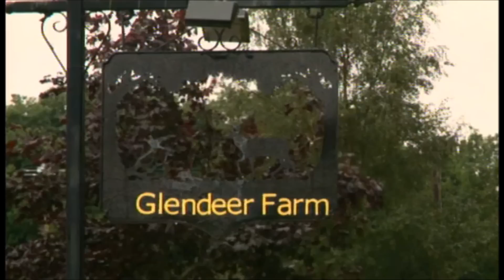RTE No Frontiers Hodson Bay Hotel Family Break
Blast from the recent past with RTE's No Frontiers travel show which featured the Hodson Bay Hotel. Mac Burke (Damien in Fair City) took his family for a short family break to the Irish Lakeland,s and stayed in the Hodson Bay.